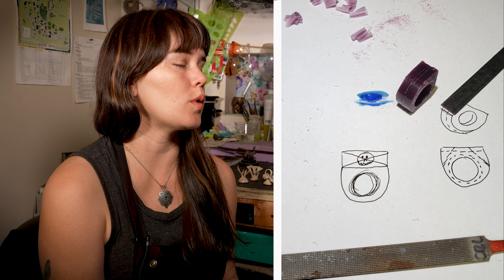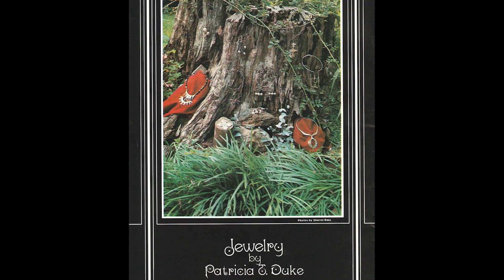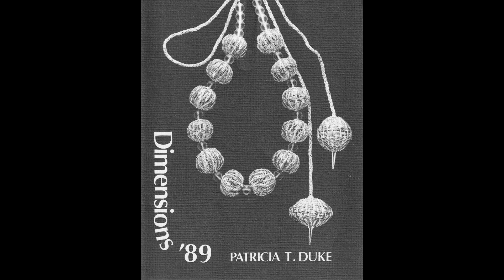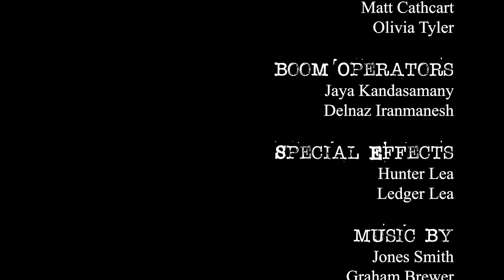Thread of Time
This documentary features four generations of artists from Chelsea Lea's maternal side. This jeweler/filmmaker interviews her grandmother and mother about their careers as metalsmiths. In this documentary Chelsea is also wearing her family tree as jewelry and film.
Featuring:
Alice Thornton weaver and painter
Pat Duke jewelry professor and artist
Dana Lea master goldsmith
Chelsea Lea jeweler and filmmaker.
Filmed by:
Chelsea Lea
Megan McDeavitt
Dain Marx
Sound Design by:
Justin MacKenzie